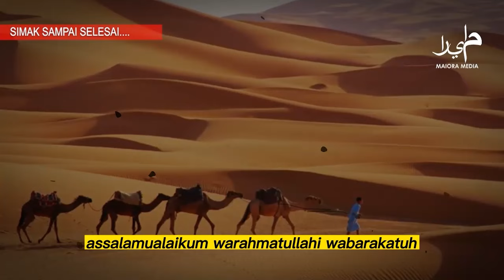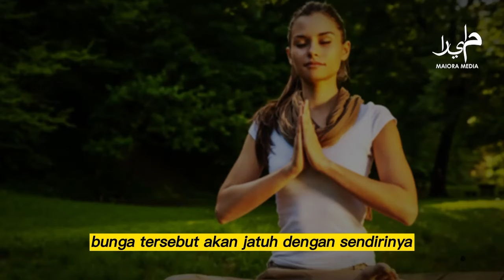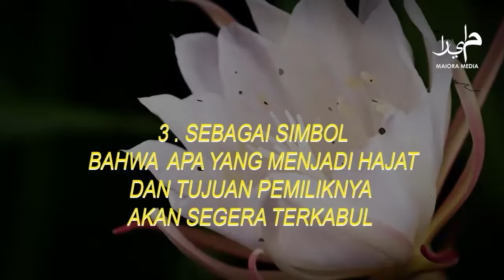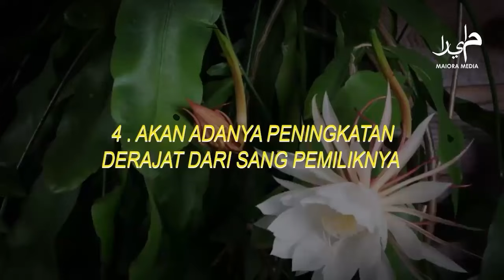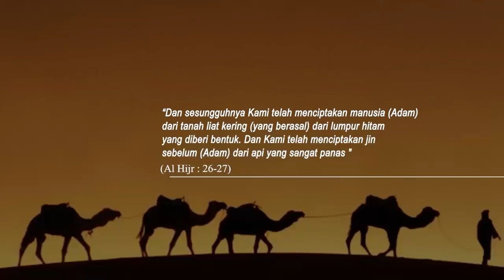SILAHKAN TES ❗ Keajaiban Menaruh Bunga Wijaya Kesuma Di Depan Rumah , Beringas !!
maiora media, keistimewaan bunga wijaya kusuma, rahasia bunga wijaya kusuma, bunga wijaya kusuma, mitos bunga wijaya kusuma, bunga kusuma wijaya mekar, menguak misteri mitos di balik bunga wijaya kusuma,